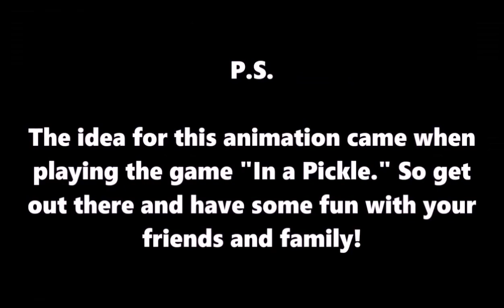The Venus Plane Trap - Funny Short Animation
*I AM AN APOSTOLIC ANIMATOR!!*

Hey, guys, I hope you like my third (and best so far) animated short, "The Venus Plane Trap!" Be sure to comment and like this video, too!

This fun animation is about a hungry venus fly trap that sees an airplane, and eats it, thinking it's a fly. Later, it sees a helicopter, and also thinks it's a fly, and eats it as well. Bad choice...

What the Bible says about eating too much (gluttony): "for drunkards and gluttons become poor (Proverbs 23:21, NIV)." So don't be like that plane trap!

This short movie/animation was made with Blender 3D within 5 days.